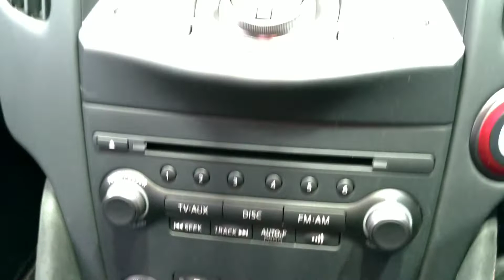フェアレディZ 50周年記念車「フェアレディZ 50th Anniversary」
NISSAN unveils "FAIRLADY Z 50th Anniversary" edition.